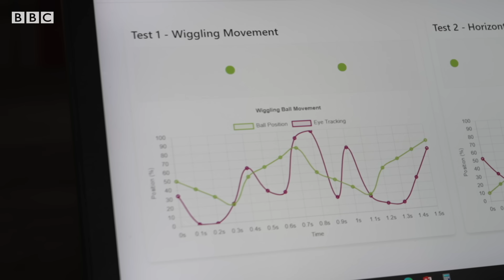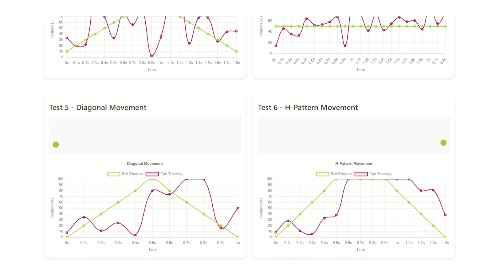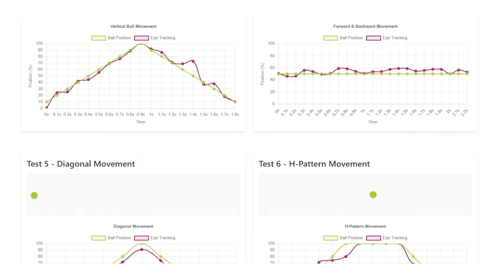Can AI detect concussion in boxers? | BBC News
AI is being developed to detect concussion amongst boxers.

The tech is in its infancy, but the team behind it think it could be a game changer for the sport.

Jacqui Wakefield has been to investigate for Tech Now.